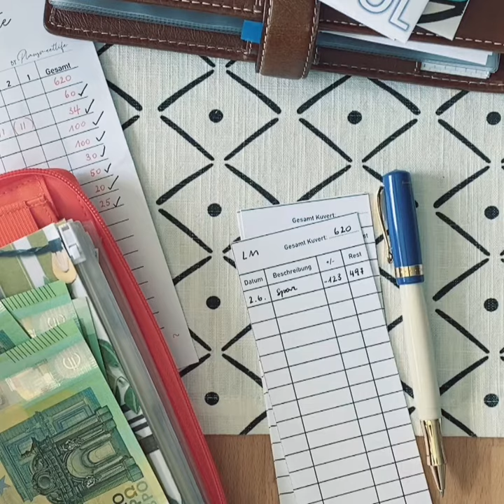Filofax Saffiano Compact Zip is the perfect wallet for cash envelopes - Video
The Saffiano Compact Zip Organizer is the perfect sidekick for your cash envelope system. Plan your finances and organize your budget in style. Featuring purse functionality, multiple pockets for cards and rings for your cash envelopes, this organiser is the ultimate multitasker. 16 card pockets, zip around closure, removable ring mechanism and compatible with lots of great accessories to add functionality. What's not to love?